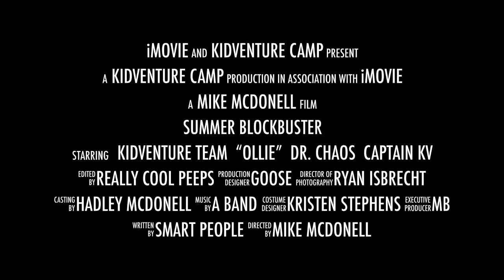Camp Steiner 2017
515 S Capital of Texas Hwy #133
Austin, TX, 78746